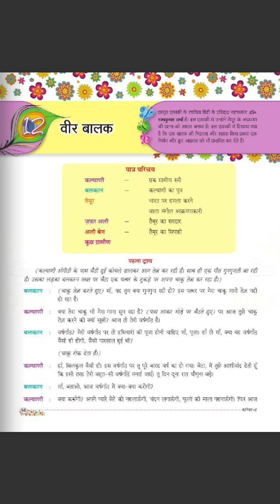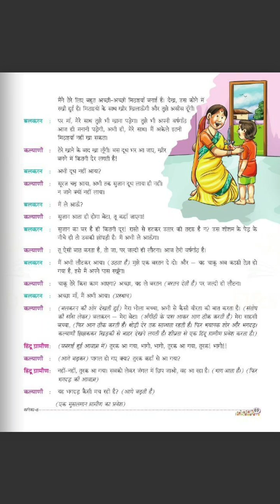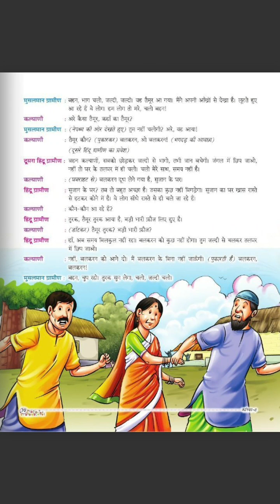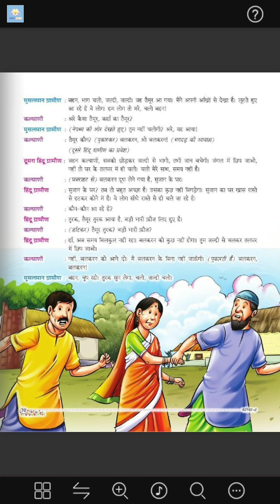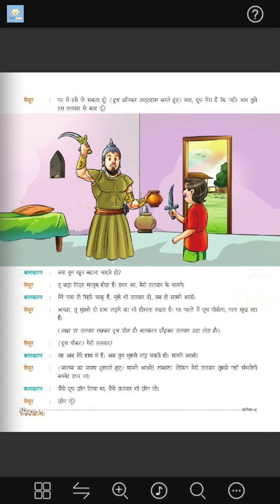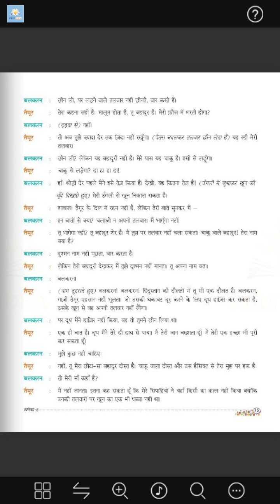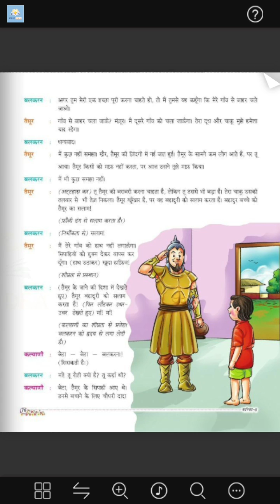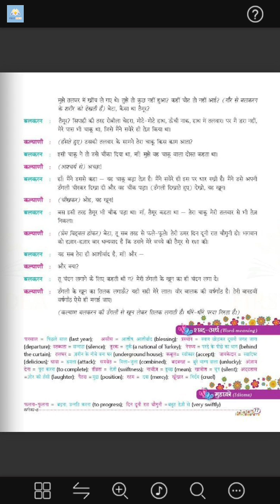कक्षा -8 पाठ -12 हिन्दी 1st